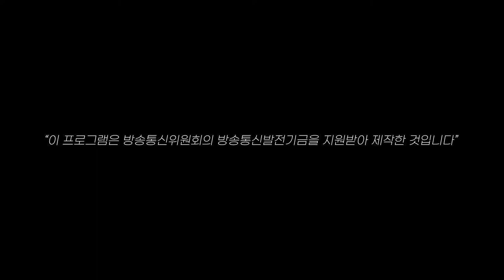[제주어 토크쇼 시즌2] 골앙몰라 써봐사주 20편. 제 4회 제주어 장학퀴즈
정 들었던 제주어 토크쇼 “골앙몰라 써봐사주”를 마치며  마지막 장학퀴즈!

인정아나운서 vs 존, 과연 제주어 최강자는 누구??